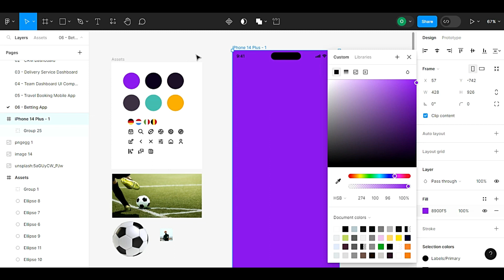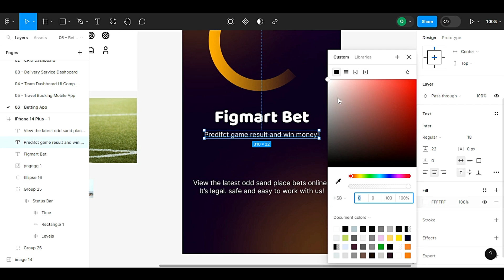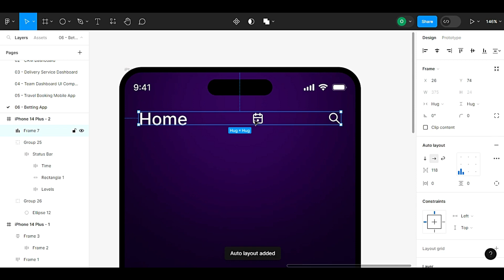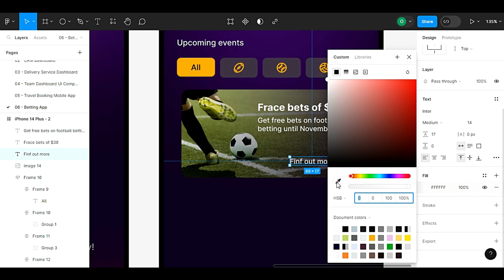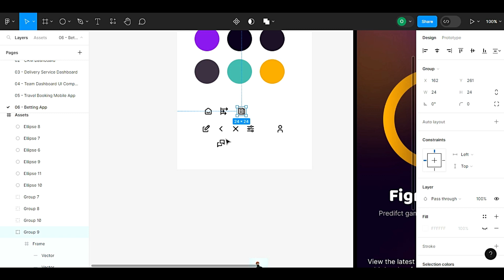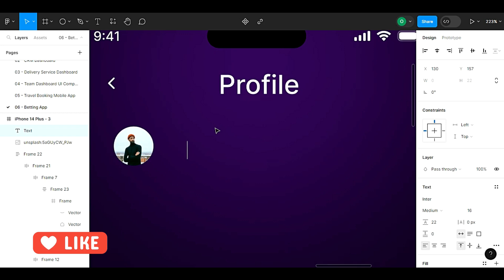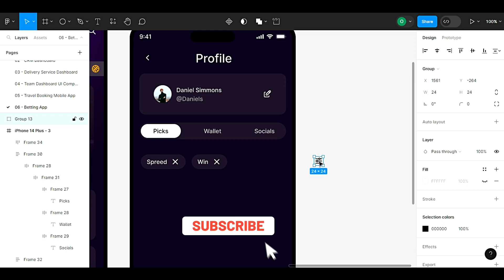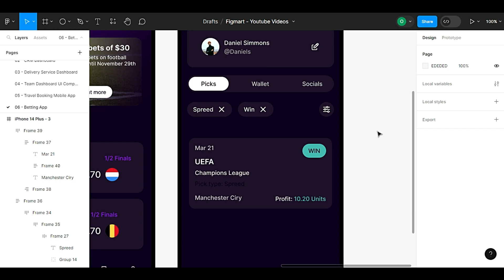Design Betting App in Figma | Figma Design Tutorial: How to Create a Betting App UI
In this Figma design tutorial, we will guide you through the process of creating a stylish and user-friendly betting app UI. We will cover everything from designing the home screen, login/signup forms, placing bets, and managing user profiles. Learn how to incorporate modern design trends, intuitive navigation, and engaging visuals to create an eye-catching and functional betting app interface using Figma.